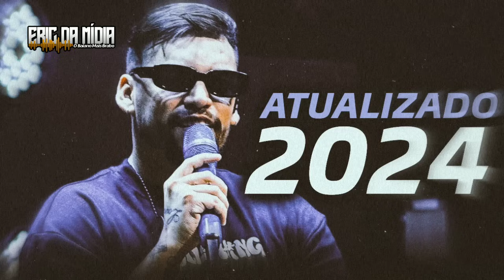DEVINHO NOVAES 2024 - REPERTÓRIO NOVO MAIO 2024 (O MELHOR DO PASSADO - RELEMBRANDO SUCESSOS)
DEVINHO NOVAES 2024 - CD NOVO O MELHOR DO PASSADO (REPERTÓRIO ATUALIZADO MAIO 2024) - AO VIVO

Conteúdo Original.